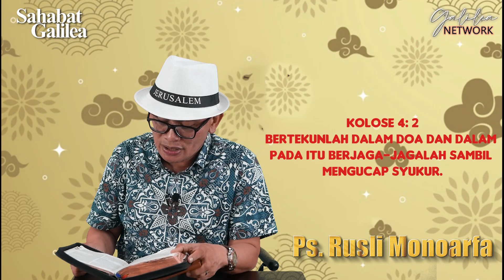Ps. RUSLI MONOARFA | Bertekun Dalam Doa | SG#225 Jumat 29/01/2021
Sahabat Galilea... | Seringkali kita menempatkan doa di urutan terakhir sesudah kita berusaha secara maksimal.
JIKA ANDA INGIN MENABUR UNTUK PELAYANAN PENGINJILAN/MISI YAYASAN PGI SILAHKAN KIRIMKAN DONASI ANDA KE REKENING.
BRI No. 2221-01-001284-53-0.  A/n. Yayasan Pelayanan Galilea Indonesia

BANK MANDIRI. No. 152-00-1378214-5   A/n. Rusli Monoarfa